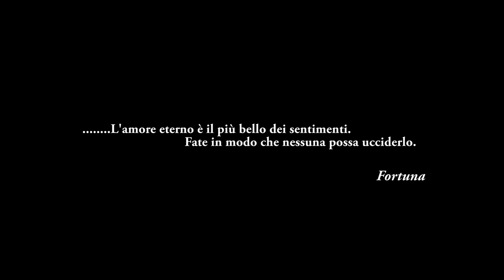Fortuna - Dirmi ti amo - Video ufficiale - Diretto da Ciro Grieco e Checco Danza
Fortuna - Dirmi ti amo - Regia Ciro Grieco e Checco Danza